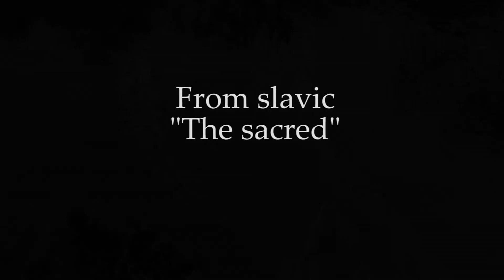Sventana - Schwentine by Jens Kramer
Sventana - Schwentine

Als passionierter Kameramann biete ich meine Dienste auch an.